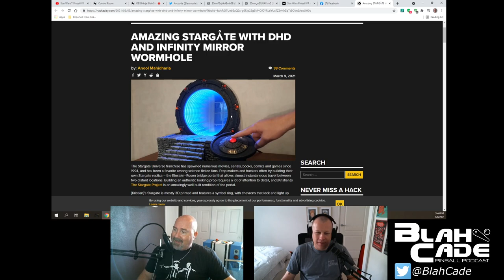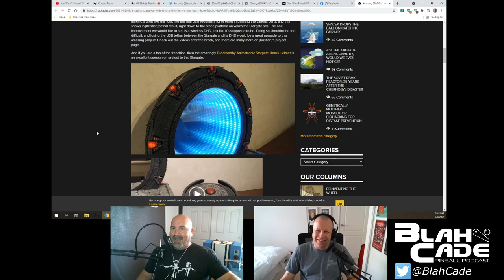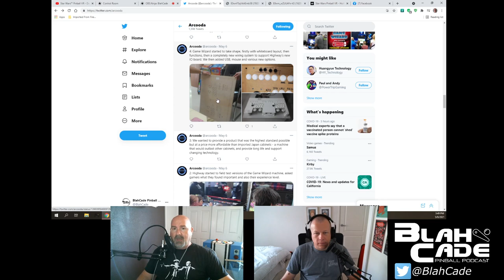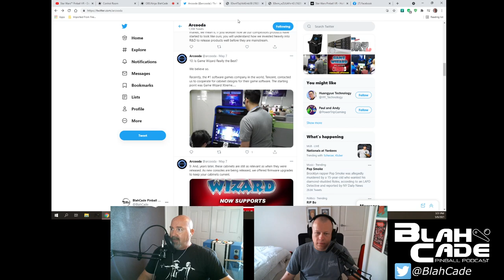BlahCade Pinball # 222: Star Wars VR Analysis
The big story this time is our analysis/review of Zen's Star Wars Pinball VR. We also take a quick look at what Arcooda has cooking up as well as a very cool Stargate toy.